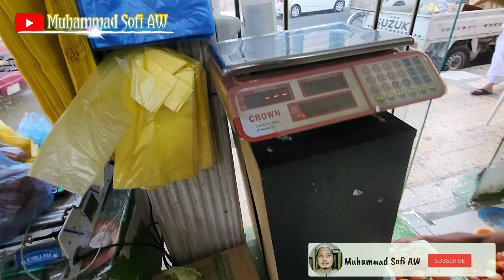MAMA NGAJAK JEMAAH UMROH BUKA PUASA DI RUMAH KAMI DI MAKKAH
Jika Ada Pertanyaan Silahkan Komen Atau Sil
ahkan DM Melalui IG

Salam Hormat Kami
Terima Kasih Akhi Ukhti.!!